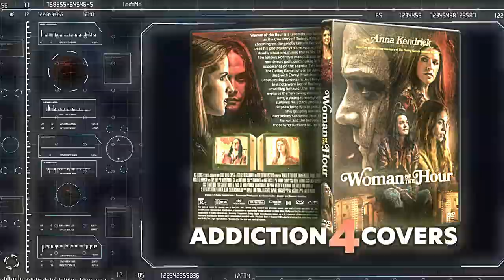The Woman Of The Hour DVD Cover